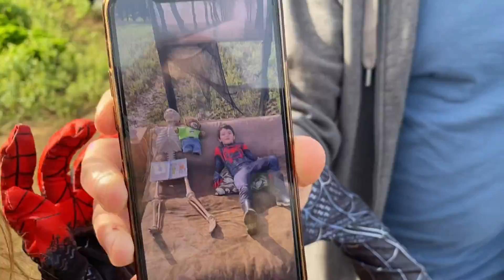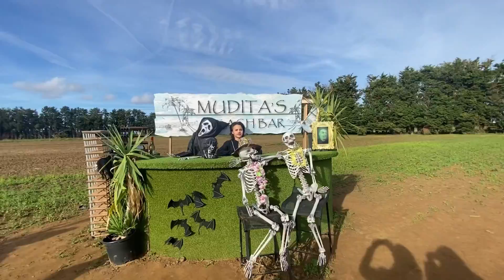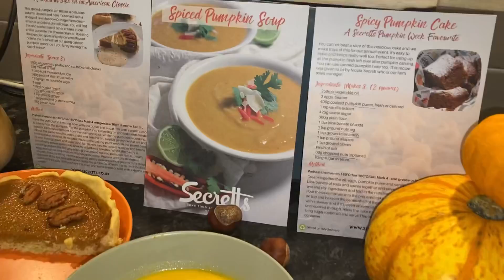Pumpkin picking 22